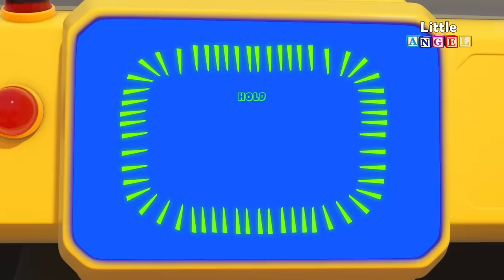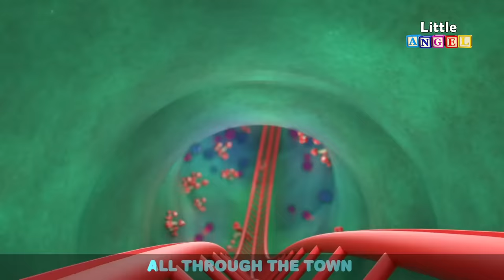Wheels on the Bus | Rollercoaster Ride | Little Angel Nursery Rhyme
The family’s getting ready for a fun ride on the rollercoaster - all to the tune of wheels on the bus! Enjoy this fun spin on the classic nursery rhyme wheels on the bus by littleangel

The family on the bus gets an ice cream cone
Ice cream cone , Ice cream cone?
And rides around the town

Baby shark likes to drink his milk
Drink his milk, drink his milk
And swim around the water

See the  balloons go zoom, zoom, zoom
Zoom, zoom, zoom, zoom, zoom, zoom

The people on the bus go up, up, up
Up, up, up, up, up, up
Up into the sky

The people everywhere, they wave goodbye
wave goodbye, wave goodbye

Don't forget to give us a LIKE (👍) if you enjoyed this video.